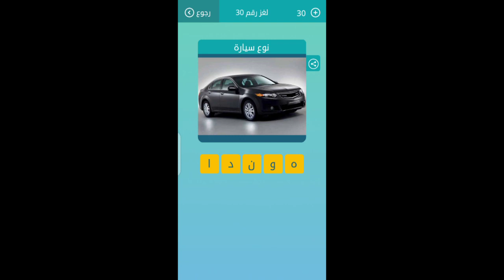نوع سيارة كلمات متقاطعة